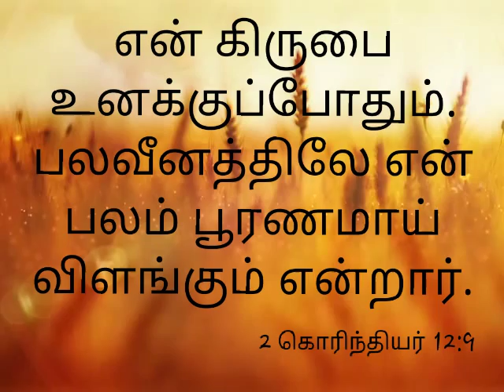Bible promise | Bible Verses | Bible Study | Jesus | El Shaddai - Lord God Almighty | God with us